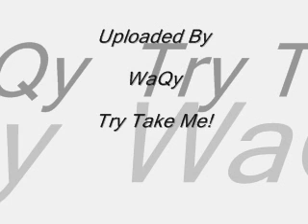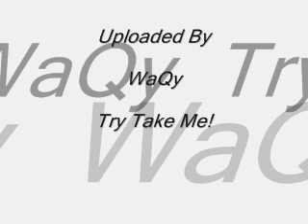Try Take Me!